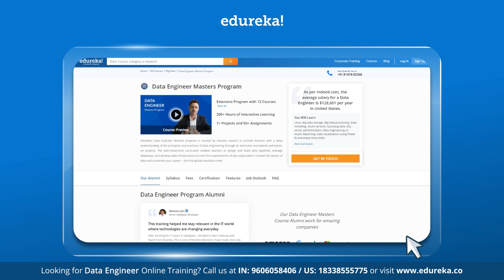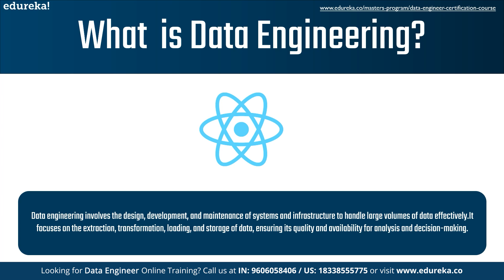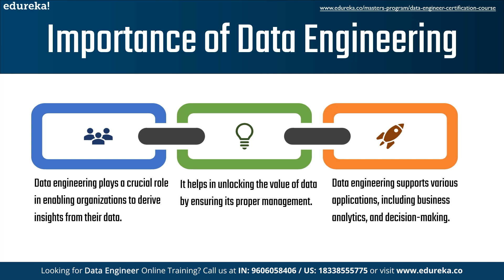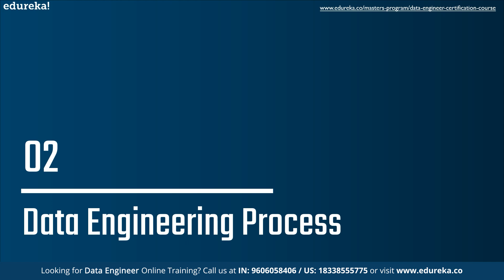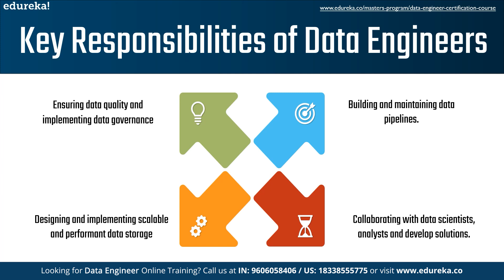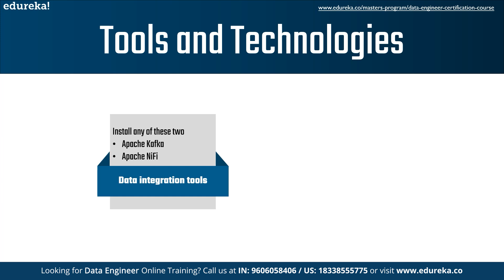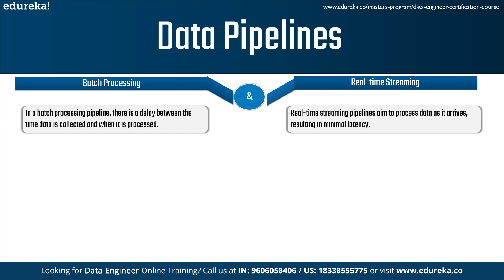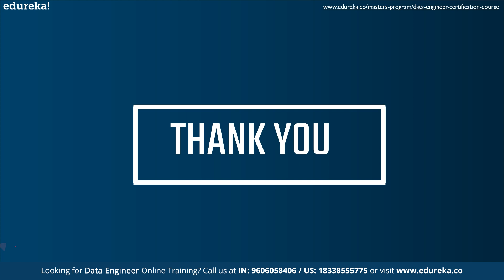What is Data Engineering? | How to Become a Data Engineer | Data Engineering Certification | Edureka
In this Edureka video on “What is Data Engineering”, You will gain a thorough understanding of the principles and core components of Data engineering. Following that, you will learn about the real-world applications of data engineering and develop a brief understanding of the distinct responsibilities played by data scientists, analysts, and engineers. Finally, we covered the data pipelines in more detail.  Let us know what you think of this video by leaving a comment. Your opinions are welcome. The following concepts are covered in this video :
00:00 Introduction
02:50 What is Data Engineering and Why it is Important
07:00 Data Engineering Process
10:02 Key responsibilities of data engineers
11:00 Difference between data engineer vs. data analyst vs. data scientist
13:15 Tools and technologies
13: 40 Data pipelines
15: 45 Batch Processing vs Realtime streaming pipelines

⏩ NEW Top 10 Technologies To Learn In 2023 -    • Top 10 Technologies...

🔵 About Edureka Data Engineering Master Course

Edureka’s Data Engineer Masters program is curated by industry experts to provide learners with a deep understanding of the principles and practices of data engineering through its extensive coursework and hands-on projects. The well-researched curriculum enables learners to design and build data pipelines, manage databases, and develop data infrastructure to meet the requirements of any organization.

🔵 Why take up the Online Data Engineering Master Course?

Data Engineer Masters Program has been curated after thorough research and recommendations from industry experts. It will help you differentiate yourself with multi-platform fluency, and have real-world experience with the most important tools and platforms. Edureka will be by your side throughout the learning journey - We’re Ridiculously Committed.

🔵 Who should take up this Data Engineering Master Course?

The Data Engineer training course is for those who want to fast-track their data engineering career. This Data Engineer Course will benefit the people working in the following roles:

Freshers
IT Team Leaders
Software Developers
Systems Administrators and IT Managers
Cloud Engineers
Developers
Engineers
Testing Professionals